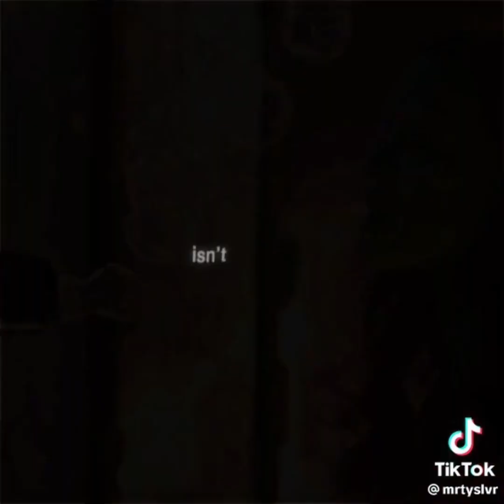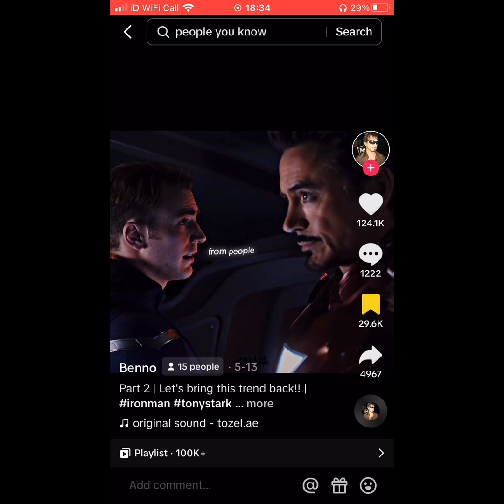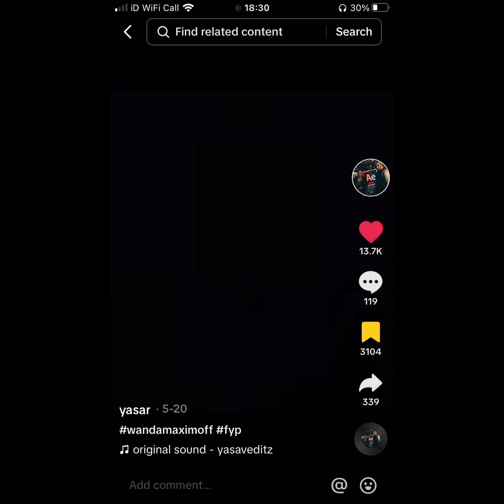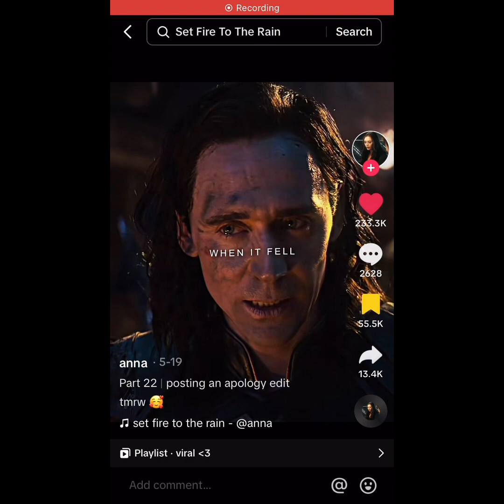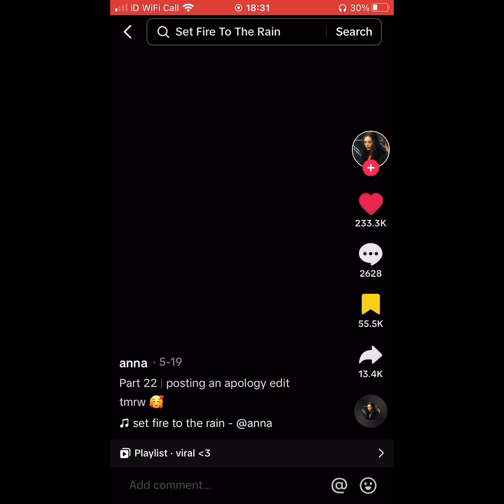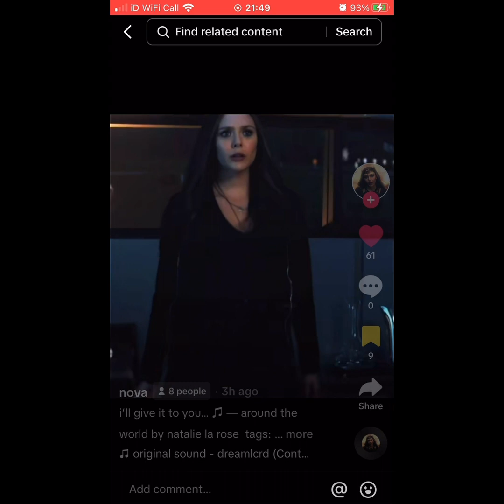Marvel TikTok’s part 134